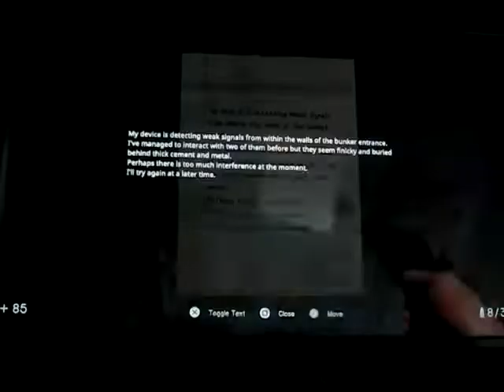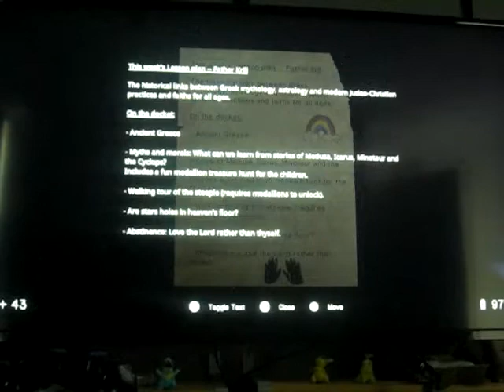In Sound Mind playthrough part 39: into the Church of the Shadow People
Part 39 of my playthrough of In Sound Mind